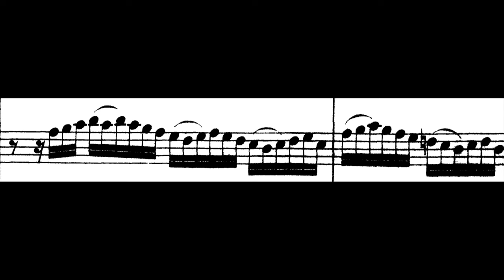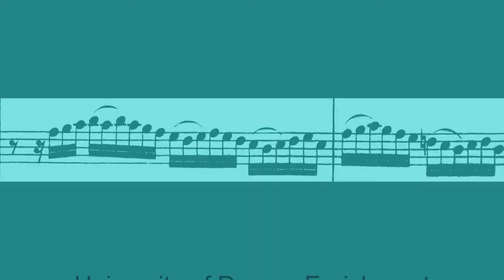Bach & Beyond DU fall 2022 revised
Johann Sebastian Bach:  one of the mightiest men of music who ever lived.  Even Mozart studied Bach's music, as have countless master composers in the past 300 years - including many of those today.  What made Bach Bach?  What made him so very worthy of attention, both by colleagues and by listeners?  Let's find out together, in my three-session online class for the University of Denver/University College Enrichment Program this fall.